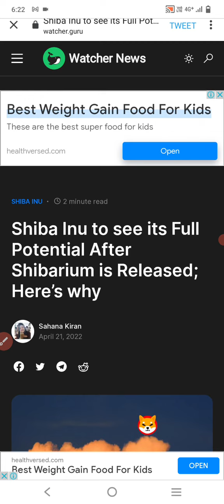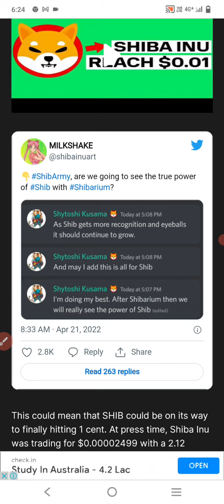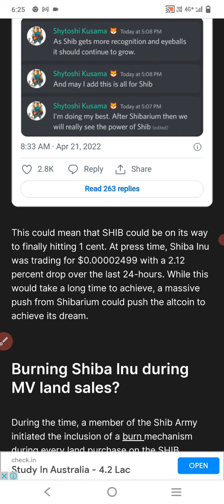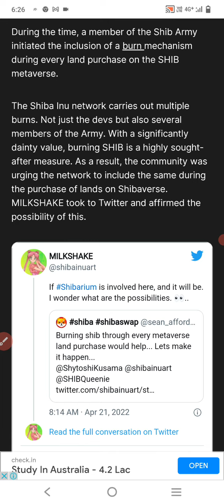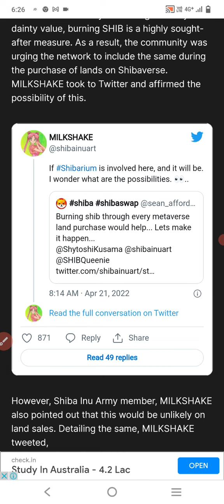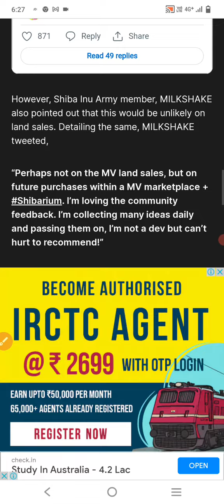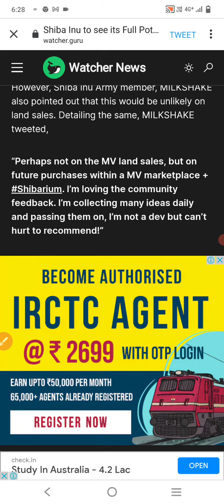shiba inu is full potential after shibarium release robinhood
(KDG AZ PLANET)

KDG AZ PLNET.